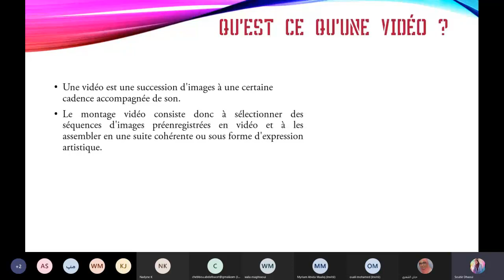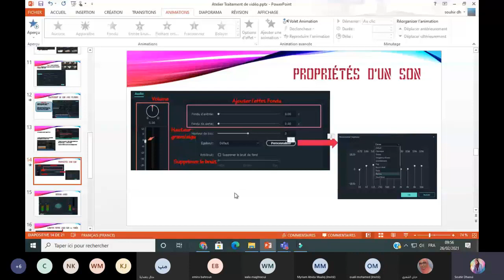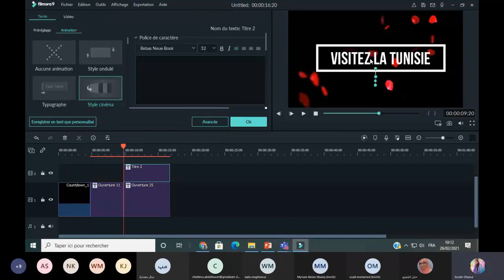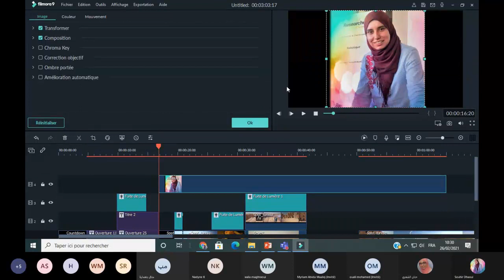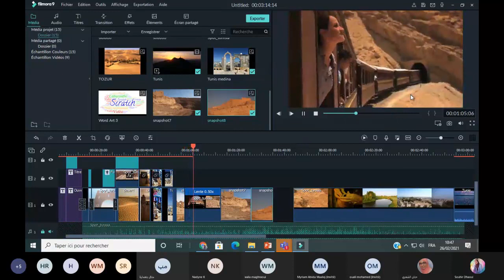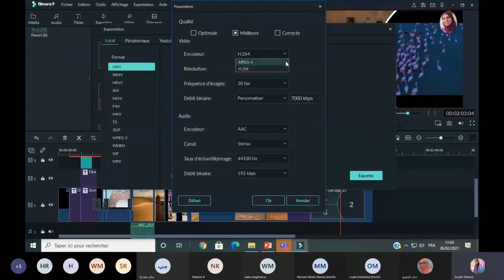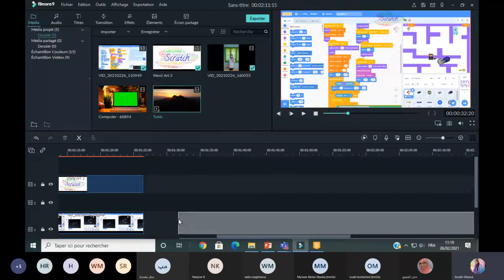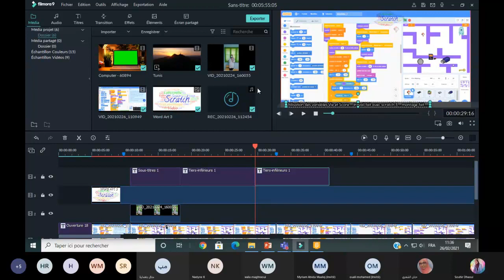Montage vidéo avec Filmora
Formatrice: Souhir DHAOUI
Inspecteurs pédagogique: Raja ZOUAGHI; Noura ben ALAYA & Adel NEHDI